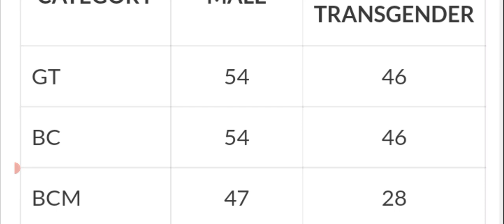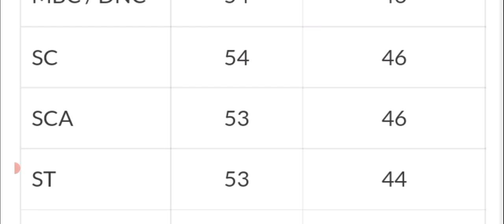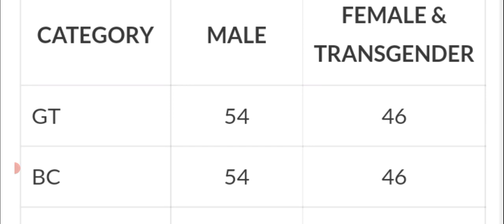Cutoff_Mark_2022_Pc_Exam #27_11_2022 tamilnadupolice tnusrb2022 #3552